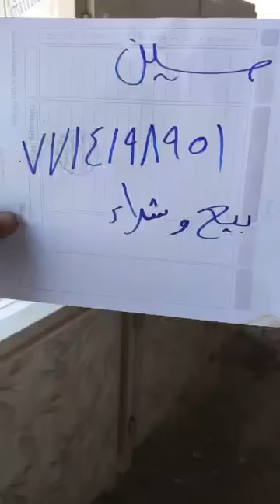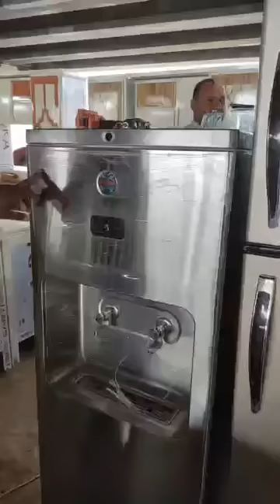سوق النهضه الاثاث المستعمل اسعار برخص التراب 24/6/2022🤗🌹👍